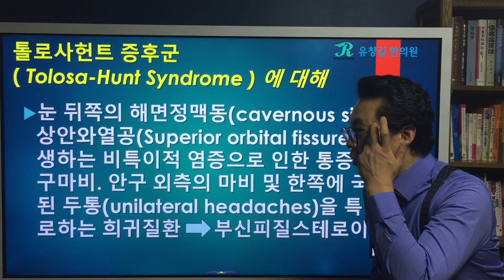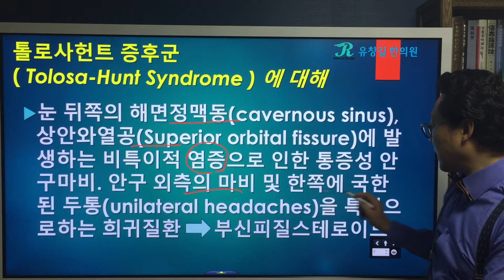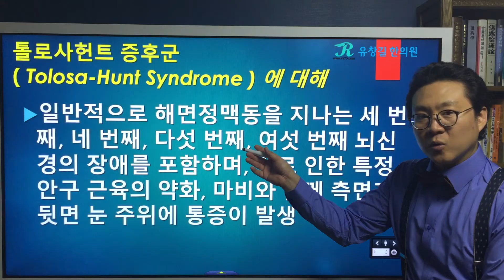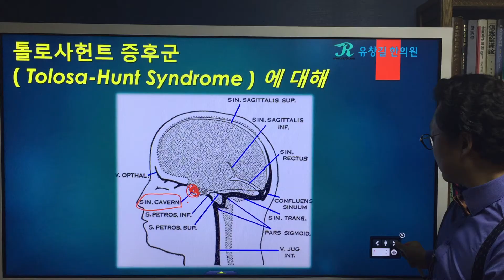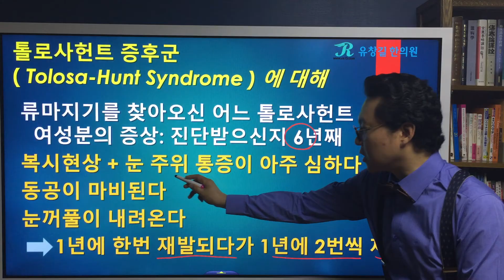(Eng, Italian, Kor Sub)톨로사 헌트 증후군 (Tolosa Hunt Syndrome)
톨로사 헌트 증후군 (Tolosa Hunt Syndrome)
English , Italian, Korean Subtitles
톨로사 헌트 증후군은 희귀난치질환 중의 하나입니다.
해면정맥동과 상안와열공에 염증이 발생하게 되면서 갖가지 안구 주변부의 증상을 초래하게 됩니다.
루푸스 처럼 스테로이드를 쓰면서 치료를 하는 과정에서 반복적으로 재발되면서 어려움을 겪게 되기도 합니다.
톨로사헌트 증후군은 어떤 질환이고 어떤 증상이 나타나며 어떻게 치료를 하고있고 기존 치료의 한계는 무엇인지에 대해 류마지기 유창길원장님과 함께 알아봅시다.